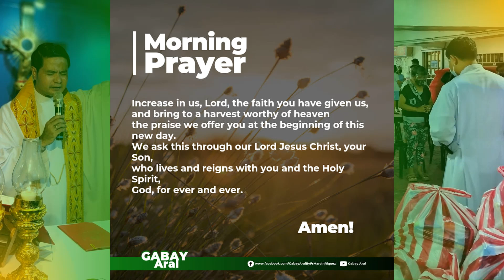Morning Prayer 02-01-2022